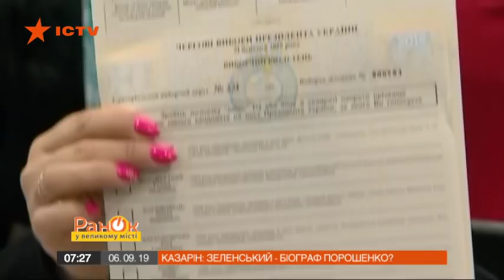Ожидание и реальность: оправдает ли Зеленский надежды украинцев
Новому президенту доверяют 70% украинских граждан. По этому показателю он абсолютный рекордсмен среди предшественников.

Но, если быть точным, эти цифры не про действующего главу государства. Они про веру украинских избирателей в собственные надежды.

Ближайшие пять лет определят не только биографию Владимира Зеленского.

Эти годы, к тому же, определят наше отношение к президентству Петра Порошенко. Почему?

Подробнее об этом смотрите в сюжете политического обозревателя Павла Казарина в программе Утро в Большом Городе от 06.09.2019 года.